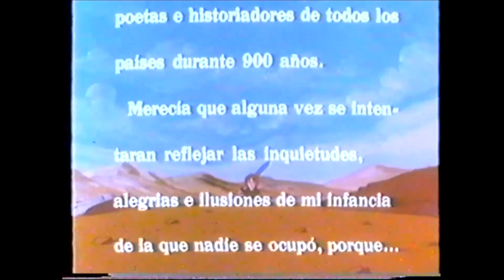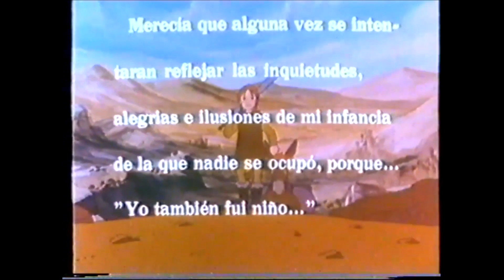Intro Ruy el pequeño cid Canal 10 El Salvador 1990